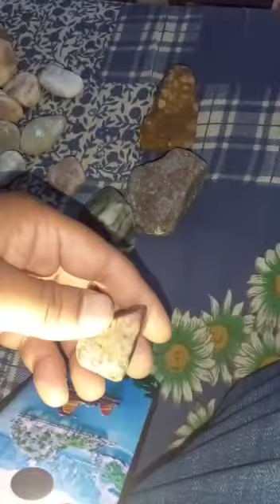Different types of Nepali jems!!